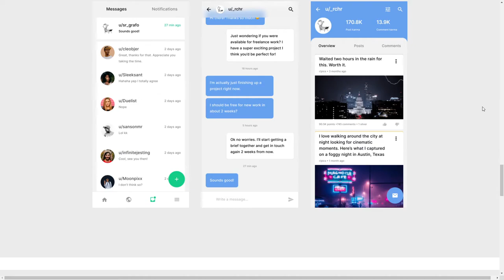Alf Salib Portfolio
Alf Salib Portfolio By Alf Salib From Germany
Portfolio website of Alf Salib, a product designer based in Berlin, Germany